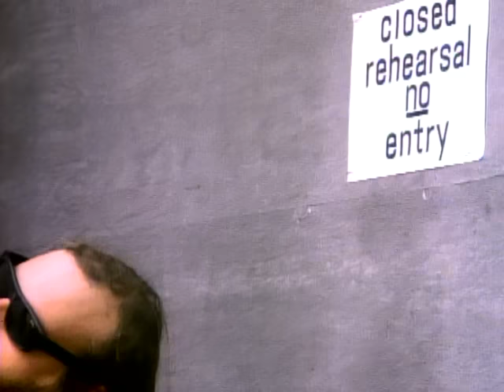Steve Perry - Strung Out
Steve Perry's official music video for 'Strung Out'. Click to listen to Steve Perry on Spotify

Lyrics:

One very happy warm summer night
I saw your face, what could I do
So carefully I walked straight up to you

And in the shadow of a moonlit night
I saw those eyes a-shinin' through
Heart of gold I love you, misty blue

Whoa, it's hard to love somebody
Especially when they don't belong to you
'Cause they're loving someone else
Strung out and hung up on you